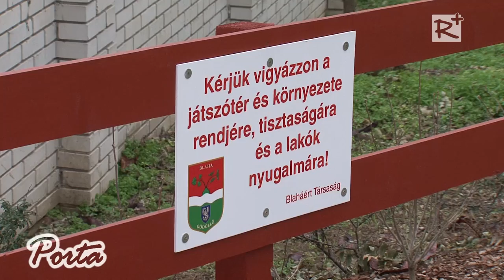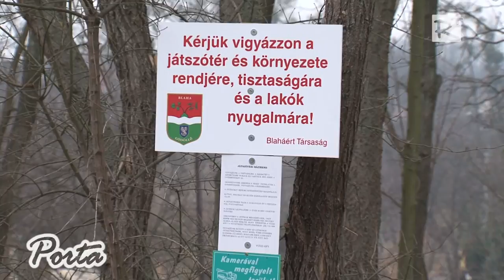Csúszdás mászóvárra gyűjt a Blaháért Társaság Gödöllőn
Adományokat gyűjt a Blaháért Társaság. A több mint tíz éve működő gödöllői civil szervezet elnöke, Dr. Bucsy László azt kéri, aki teheti, járuljon hozzá a Blaha városrészben, a Ligeti Juliska utcában található játszótér fejlesztéséhez, a csúszdás mászó vár megvásárlásához. A Blaháért Társaság az elmúlt években számos akcióval szépítette a városrészt.